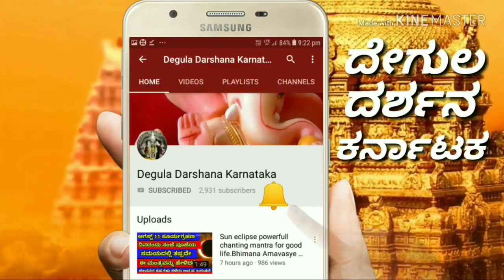ಹುಣ್ಣಿಮೆ ದಿನದ ದಿನಭವಿಷ್ಯ ಹೇಗಿದೆ ನೋಡಿ || Daily Horoscope Kannada || Daily Astrology Dina Bavishya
Dina Bavishya - astrology
ದಿನಭವಿಷ್ಯ ಹೇಗಿದೆ ನೋಡಿ.